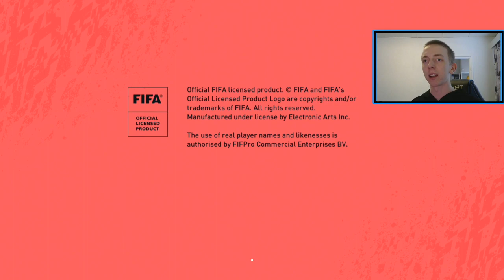Walkout!!! Treidausmetodeja! Pukki FO RTG | FIFA20 Suomi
Saadaan ensimmäinen walkout ja katsotaan läpi treidausmetodeja, toivottavasti tykkäätte!